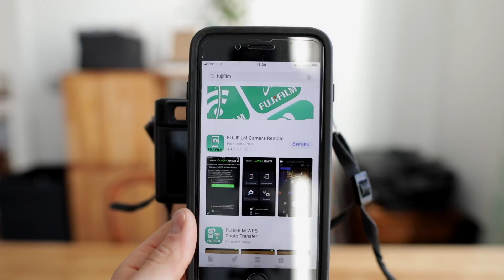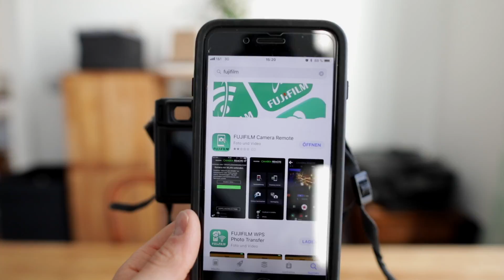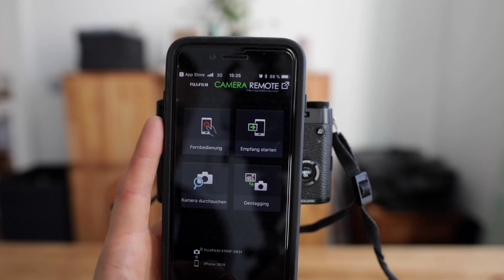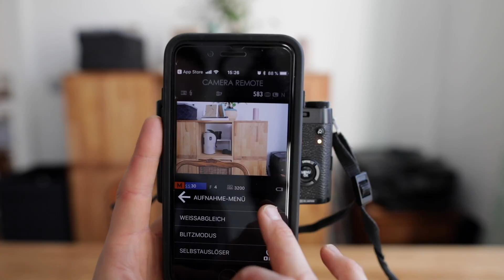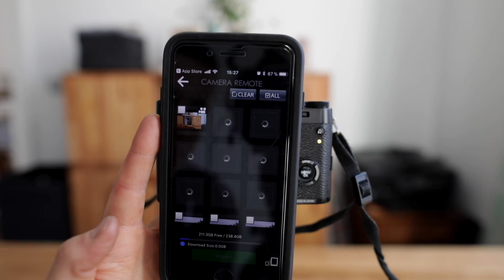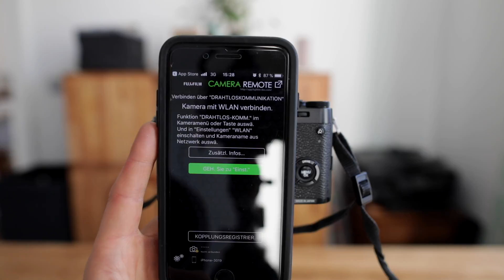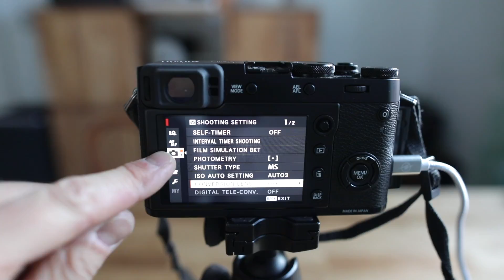Fujifilm X100F mit dem Smartphone verbinden und steuern | WLAN Anleitung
### VIDEOBESCHREIBUNG ###

Moin Leute und herzlich willkommen zum Tutorial wie ihr eure Fujifilm X100F mit eurem Smartphone verbindet.

+++ VORTEILE +++

1. Einfache App
2. Schnelle Bedienung
3. Kostenlos
4. Kein zusätzliches Netzwerk erforderlich

+++ NACHTEILE +++

1. Beim Zurückgehen trennt sich die Verbindung

Viel Spaß,

Melani & Daniel

(Meine Kamera)
(Meine Actioncam)
(Mein Fisheye)
(Mein Wireless Mikrofon)

### SOCIAL MEDIA ###

### GM-Foto ###

GM-Foto GmbH
Taunusstraße 47, 60329 Frankfurt am Main
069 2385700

### DOWNLOADS ###

### SONGS ###

Beach Disco
Bebblegum Ballga
Crash
Dutty

Strut Funk
Sugar Zone
Venice Beach